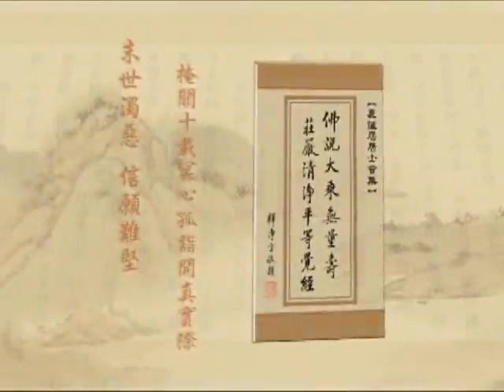(471)淨土大經解演義2010年-淨空老法師(台語配音)